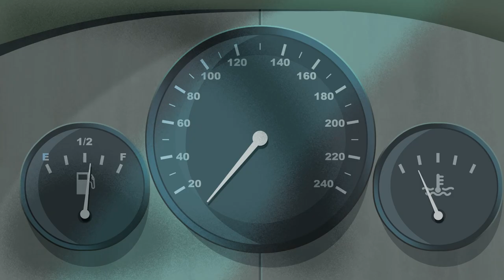Bird - The Line Painter| Commercial Directors BAT | Not To Scale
The story of Roy, a hard-working line painter. The story unfolds to show our protagonist’s journey from painter to hero, helping to free the Bird riders from the pollution and stress of their commute and show frazzled drivers that there is another way to travel to work. BAT’s (Directing duo Bali and Mat) stunning character design, suffused lighting and powerful narrative elevate a recognisable every day scene of commuting to work into an engaging and emotionally led story.

We are an international animation & film production studio offering full creative services in live action, 3D, 2D and stop-frame animation. You can visit us at our website.

Or join us social media...

Client: Bird
Head of Design: Pelun Chen
Creative Lead: David Jung
Producer: Kat Fergerson

Production: Not To Scale
Directors: BAT / Bali Engel and Matthieu Landour
Exec. Producer: Daniel O’Rourke
Producer: Edward Tull
Character Design: Margaux Rosiau
Strategy: Richard Hickey, Steve Turner, Emilien Crespo
Concept and Copy Writers: John Kahrs, Duncan Brantley, Richard Hickey, Daniel O’Rourke, BAT, David Jung
Storyboard by Sav Akyuz
Line Producer: Pedro Lino
Head of CG: Mario Ucci, Rick Thiele
CG Supervisor: Clarisse Valeix
Lead 3D Animators: Fabrice Fiteni, Simone Giampaolo
3D Animators: Daniel Meitin Roca, Edwin Leeds, Francesca Salvatore, Krissy Josephides
2D Animation: Phil Askins
Texturing, Lighting & Rendering: Jean Baptiste Aziere, Jeremy Cissé, Victor Trovato
Compositing: Agathe Trebos, Antoine Foulot, Jean Baptiste Aziere, Jeremy Cissé, Jorge Mazariegos
Modeling: Felipe Bassi, Jose Linares
Rigging: Kipp Case
Assistant Modelling & Rigging: Noémie Halberstam
Matte Painting: Clement Danveau
Animation Studio Support: c/o Red Knuckles
Music Composition and Mix: Will Ward at Adelphoi
Producer: Jeremy Newton at Adelphoi
Colorist: Duncan Russell at Freefolk